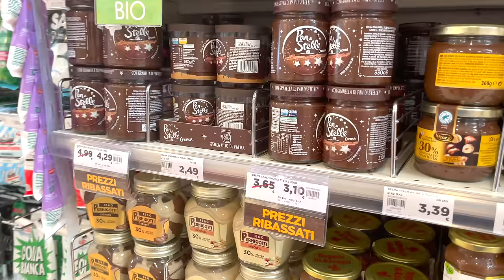MESCOLO 100 CREME AL CIOCCOLATO *ASSURDO* | GIANMARCO ZAGATO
IL MIO SHOP BACIONES, dove puoi trovare le mie felpe, t-shirt, e tutti i miei prodotti Business/collaborazioni e aziende (altre email verranno ignorate): Ciao raga e benvenuti in un nuovo episodio di giallo zafferano.  Questa volta farò ciò che mi viene meglio ovvero prendere delle cose già fatte e cambiargli contenitore e forma.

ATTREZZATURA:
Baciones